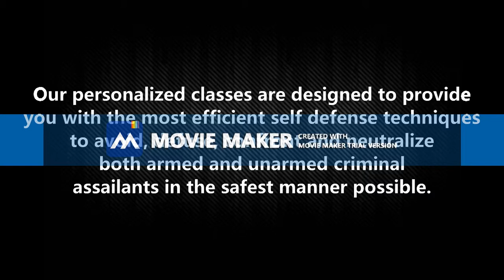Self defense EME project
EME2040
Intro Technology For Educators
Self-Defense
Learn Combat Techniques Effective In Real Life Situations

Every 25 Seconds a violent crime occurs in the United States

Are YOU prepared to defend yourself when your life is at risk?

To avoid becoming a victim, you need to take charge of your own safety, Crime prevention and self-defense can help lower chances of becoming a casualty.

Our personalized classes are designed to provide you with the most efficient self-defense techniques to avoid, defuse, confront and neutralize both armed and unarmed criminal assailants in the safest manner possible.

We are more than just a self-defense class

CREDITS
Special thanks to class BLE65
Distinctive Light Entertainment

Actor#1
Yadi Nieves
Actor #2
Veasna Keo
Actor#3
Nik Pelekai

Director
Felix Betancourt

Assistant
Yadi Nieves

Co-Director
Ruben Herrera

Cameraman:
Felix Betancourt

Fight Choreography:
Felix Betancourt

Statistic
FBI Crime Clock 2016